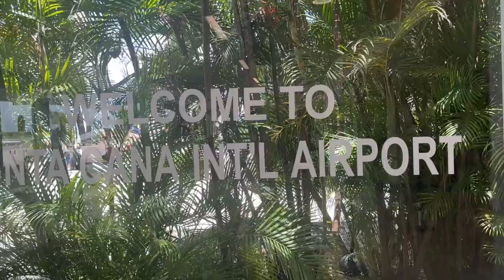PUNTA CANA RESORT | PARADISE OF DOMINICAN REPUBLIC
Isang experience na minsan lang sa buay ko mangyari ito, tara mga kapogi at pasyalan natin ang Punta Cana Resort,.